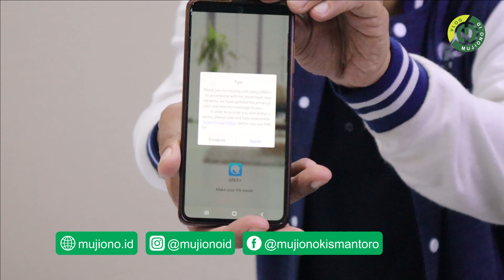REVIEW GREE P1 SERIES PORTABLE AC | AIR CONDITIONER+AIR PURIFIER DAN SMART CONTROL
Inovasi AC Portable terbaik, dilengkapi sistem Air Purifier dengan 6 proteksi ganda untuk menghasilkan udara sehat dan melindungi kesehatan Anda.